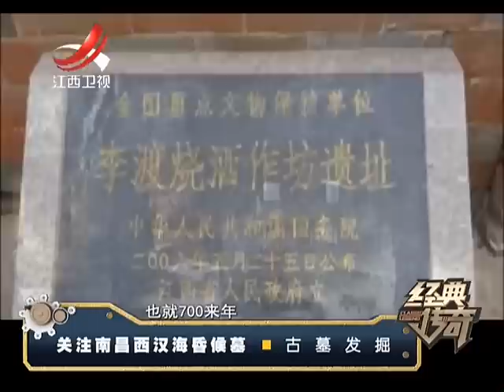20151229 经典传奇 南昌西汉海昏侯墓 摸金校尉为曹操所设军衔